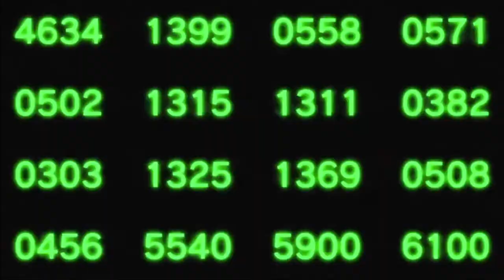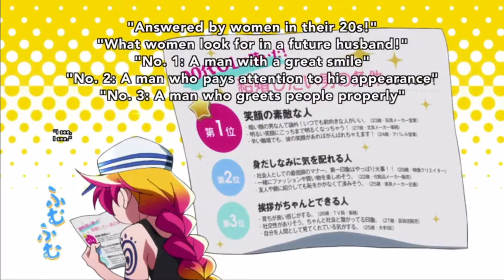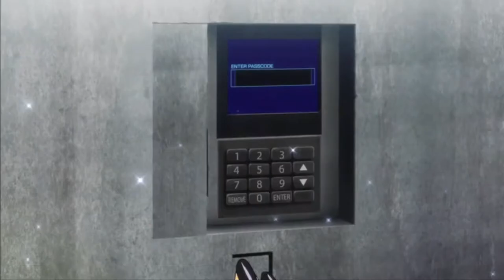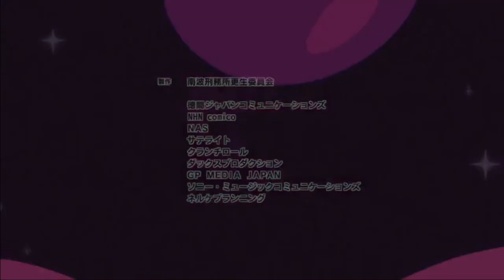nanbaka ep 3